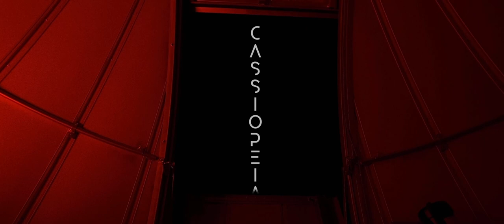CASSIOPEIA | Moment Invitational 2020 Submission | by Bubba Durket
Filled with isolation and a yearning for connection, John searches for an answer among the stars...

This short film was shot entirely on iPhone and Drone, for the Moment Invitational Film Festival.

Directors: Bubba Durket and Parker Finlinson
Producer: Rachel Lee
DP/Editor: Bubba Durket
John: Jerry Monk Banks
Mike: Garrett Hobson
Cassiopeia: Rachel Lee
VFX: Guy Micciche
Original Score by Corey Mclaughlin
Special thanks to Dakota Hyde and Mykell Lewis for letting us film at Compass Rose Lodge Observatory.